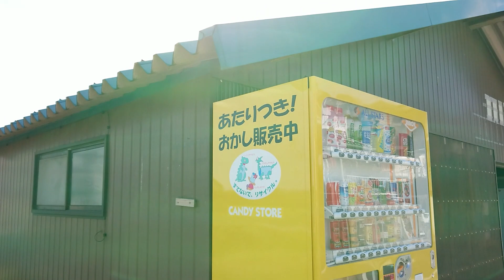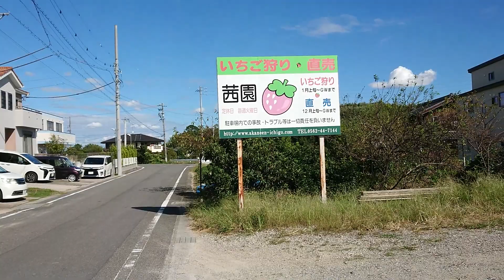16回目の散歩 いつもの自販機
度々、お世話になります